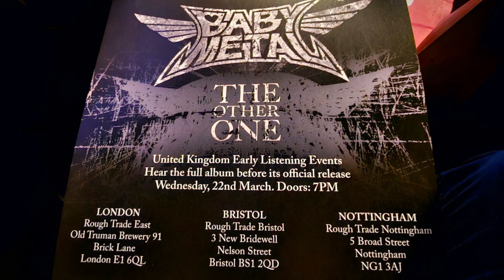Babymetal: The Other One Viewing Party